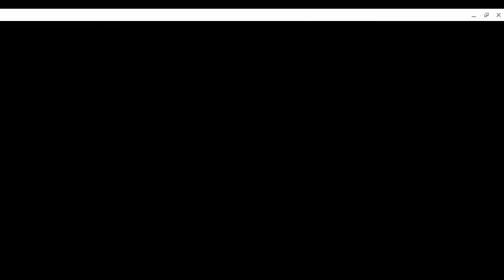Dark Realm part 2